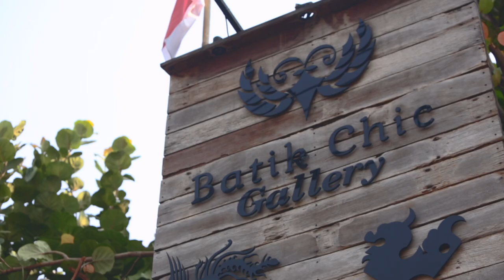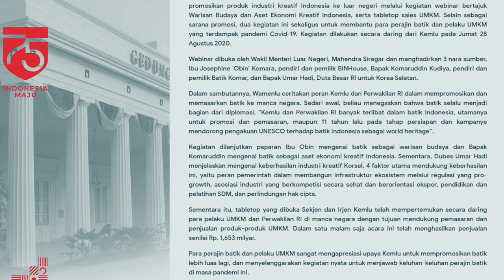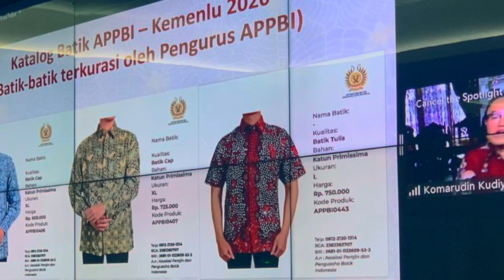Kemlu Peduli Batik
Video ini menampilkan berbagai cerita UMKM batik Indonesia di masa pandemi dan berbagai usaha Kemlu untuk terus mendukung dan membantu kemajuan batik Indonesia.

Kemlu menyadari di masa pandemi ini UMKM batik indonesia mengalami keterpurukan. UMKM batik adalah denyut nadi bagi Indonesia untuk dapat terus melestarikan batik.

Selamat HariBatikNasional 2020

Jakarta, Indonesia